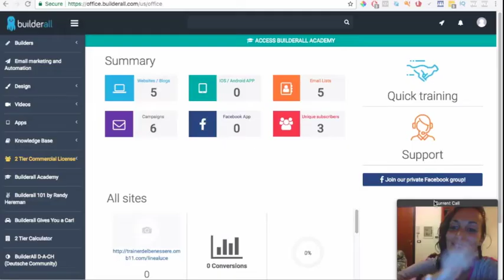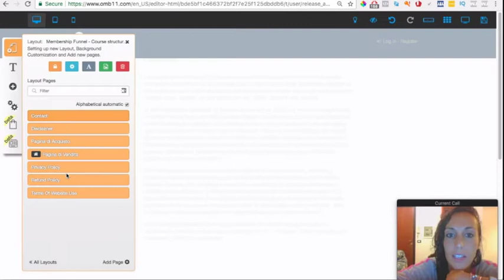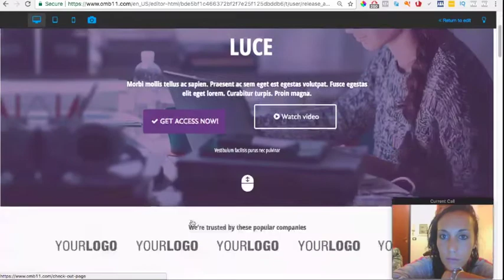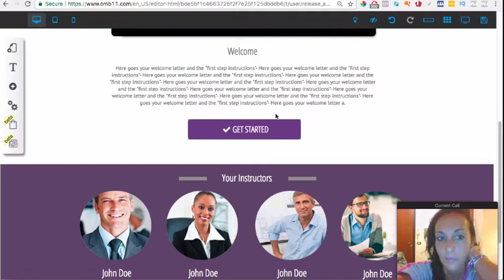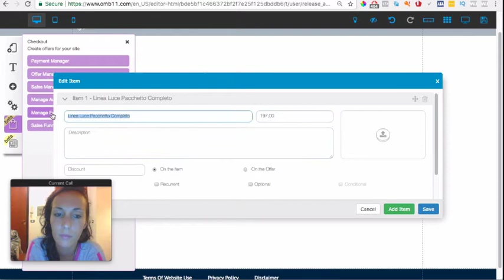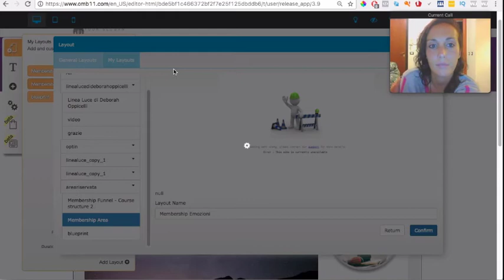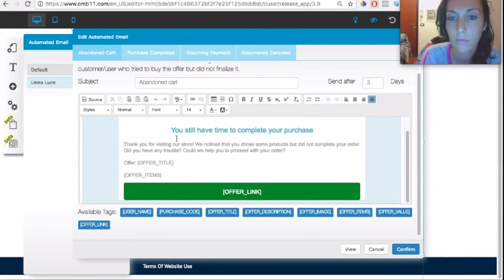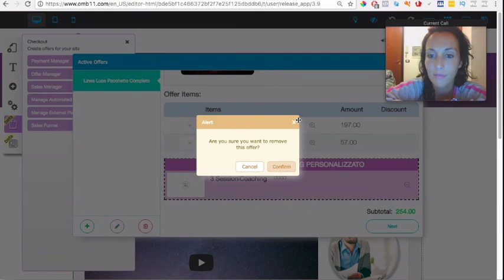BuilderAll Tutorial - Come Creare Un' Area Riservata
BuilderAll Tutorial - Come Creare Un' Area Riservata★ SEGRETI e STRATEGIE QUI ➤

In questo video della serie sul guadagnare online voglio spiegarti come creare un'area riservata con Builderall, in questo video vedai come spiego a Deborah Oppicelli come creare la sua area sul suo sito linea-luce

♫ ASCOLTA IL PODCAST di Dreamcatchers su iTunes per iPhone (Non usi un iPhone? Non c'è problema! Scarica Podcast Addict dal PlayStore e cerca “Dreamcatchers Francesco”)

ℱ FRANCESCO W. MARCUCCIO
Da bambini molti sognano di cambiare il mondo ma poi crescendo se ne dimenticano oppure il mondo inizia a cambiare loro. Francesco non è mai cresciuto! Lui è un imprenditore, un business coach e un esperto di marketing e crescita personale ma soprattutto è un ribelle ed un sognatore che ama aiutare le persone a scoprire la propria visione, a guadagnare con la propria passione e a costruire business che cambino il mondo.

7 PASSI +1 PER RICEVERE TUTTE LE MIE SORPRESE PER TE:

1. ✪ NUOVI CORSI, REGALI e NOVITA’ ✪

2. ► VIDEO GRATIS OGNI SETTIMANA ◄

3. ♫ ASCOLTA IL PODCAST su ITUNES ♫
(Non usi un iPhone? Non c'è problema! Scarica Podcast Addict dal PlayStore e cerca “Dreamcatchers Francesco”)

4. ✿ ISPIRAZIONE QUOTIDIANA su INSTAGRAM ✿

5. ♚ Unisciti al “GRUPPO SEGRETO” ♚

6. ✦ ISPIRAZIONE QUOTIDIANA su FACEBOOK ✦

7. ☆ Vuoi una SESSIONE DI COACHING con Francesco? ☆

8.☝ HAI UNA DOMANDA? RICHIEDI UN VIDEO!☝ Se hai una domanda o un feedback da darmi puoi lasciare un commento sotto a questo video. Ma se vuoi chiedermi qualcosa di più personale e/o complesso anche in maniera anonima allora puoi richiedermi un video e lo registrerò per te qui:

Tutti noi a Crea il Tuo Business e Cambia il Mondo™ desideriamo ringraziare te che ci supporti guardando e condividendo i nostri video e il nostro Podcast e mandandoci i tuoi feedback, testimonials e commenti e acquistando i nostri corsi online. Con gratitudine, stima e affetto - Francesco